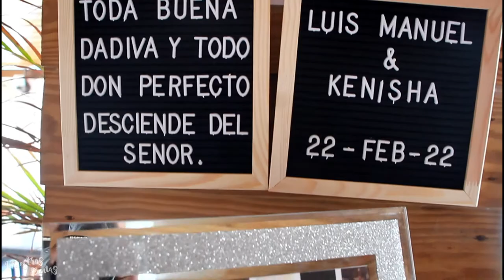Boda │ Luis Manuel + Kenisha 22-02-2022 (Montero Photo Film)